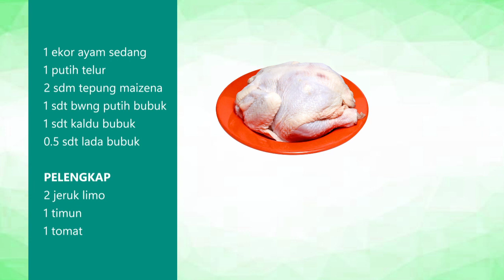[ Resep AYAM Goreng Mentega ] Wangi & Gurih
BAHAN :
- 1 ekor ayam sedang
- 1 putih telur
- 2 sdm tepung maizena
- 1 sdt bawang putih bubuk
- 1 sdt kaldu bubuk
- 0.5 sdt lada bubuk

SAUS :
- 3 bawang putih
- 1 bawang bombay
- 4 sdm mentega tawar
- 3 sdm kecap inggris
- 2 sdm kecap manis
- 1 sdm saus tiram
- 1 sdm saus tomat
- 1 sdm tepung maizena + 3 sdm air (untuk pengental)

PELENGKAP :
- 2 jeruk limo
- 1 timun
- 1 tomat

Credits
* Art & Animation: rin fujitora
* Videographer & Editor : rin fujitora